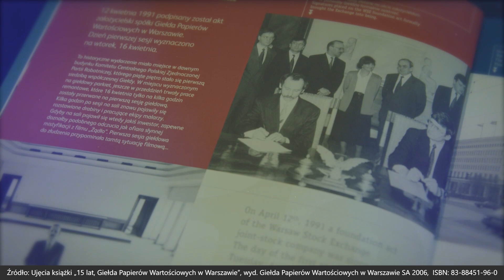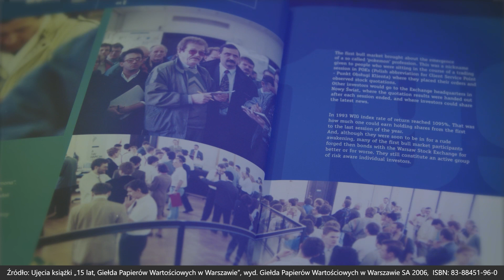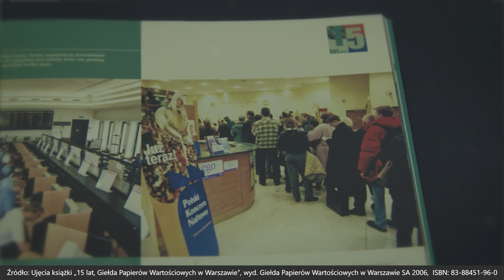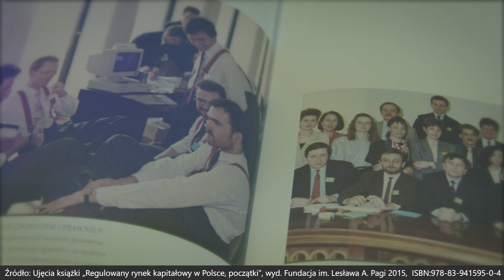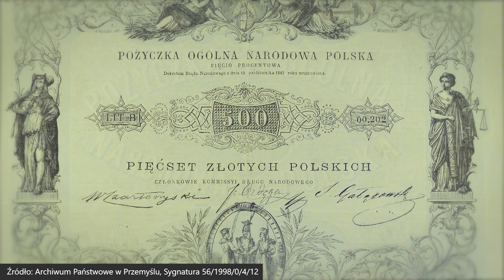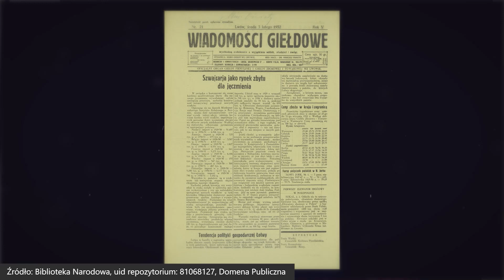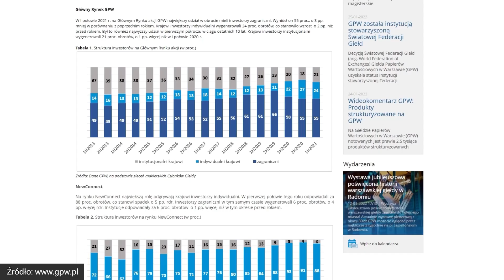Praktycznie o inwestowaniu cz. 38 - "30 lat GPW"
W 2021 roku warszawska Giełda Papierów Wartościowych obchodziła 30-lecie nieprzerwanego funkcjonowania. Choć jej początki były pełne wyzwań i trudności, to dzięki rozwojowi i postępowi udało się jej wypracować najsilniejszą pozycję w Europie Środkowej. W tym odcinku „Praktycznie o inwestowanie” nie tylko wspominamy historię GPW, ale też rozmawiamy z gośćmi, którzy komentują obecną i przyszłą sytuację naszego rynku.

Obejrzyj 10. odcinek trzeciego sezonu serii "Praktycznie o inwestowaniu" i koniecznie przeczytaj artykuł na stronie